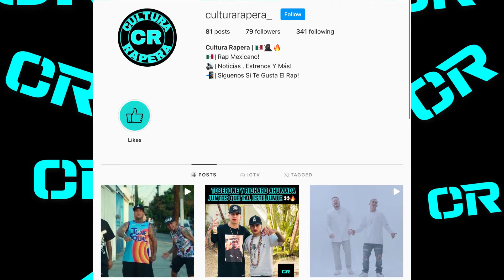NETO PEÑA HABLA De Que No Iba A Salir En “TODOS EN LA CUADRA BIEN LOCOS”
Noticias sobre el rap mexicano
Todo sobre tu rapero favorito